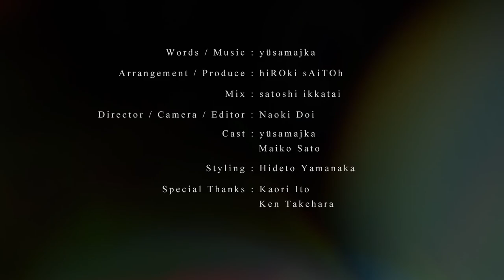yüsamajka - 虹色の影 MV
yüsamajka  - 虹色の影 nijiironokage

Words / Music : yüsamajka
Arrangement / Produce：hiROki sAiTOh
Mix: satoshi ikkatai
Director / Camera / Editor : Naoki Doi
Cast :  yüsamajka , Maiko Sato
Styling : Hideto Yamanaka

Special Thanks : Kaori Ito , Ken Takehara